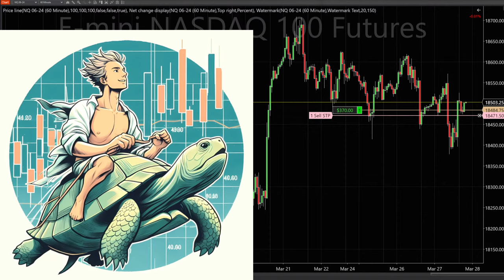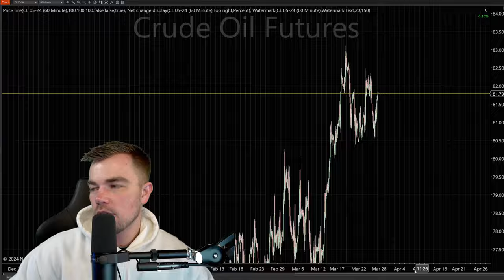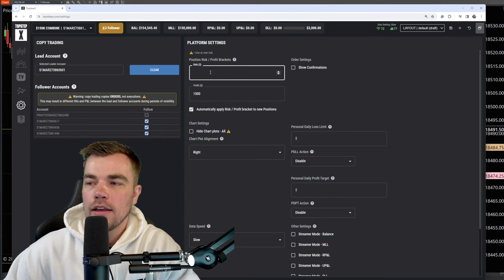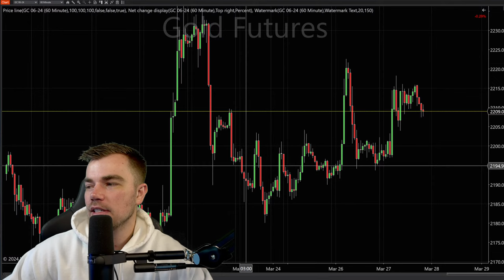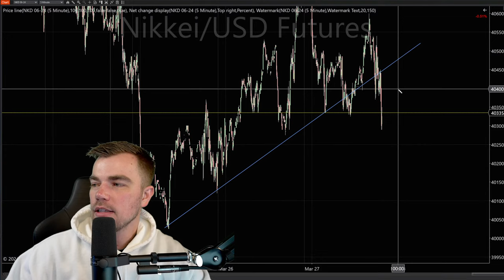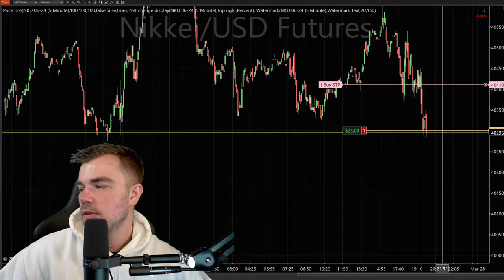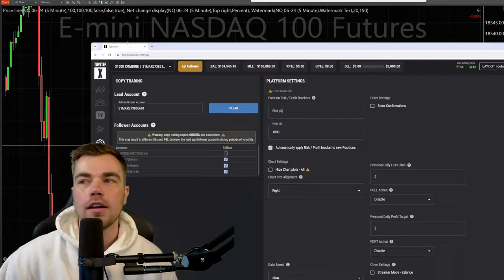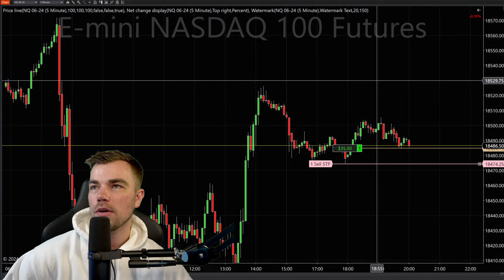LIVE: Slow Markets With Coach Dakota (03/27/2024)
💻 Start Earning From Your Trading: topstep.com

Remember:
Futures Trading is risky, and TopstepTV is solely for the trading education we call "tradertainment,” and not for financial advice. Before making any investment decision, it is strongly recommended you seek advice from a qualified broker or investment advisor.

🐢8:00-9:00 PM CT - Slow Markets: The newest addition to TopstepTV–late night! Join Topstep Performance Coach Dakota  and gain valuable insight into the later sessions of the market! Ever wonder how Coach Dakota earned his way onto the Top 10 Leaderboard? Tune in and find out! It's TopstepTV–at night!

And Don't Miss TopstepTV Tomorrow Morning:

📢 8:00-8:30 AM CT - Opening Call: Topstep's Eddie Horn and John Hoagland welcome you to another day of trading with news, humor, and pre-market insight!

📈 8:30-11:00 AM CT - Fast Markets: Join our Founder, Michael Patak, and guests as they discuss setups and trade live. We’ll break down everything you need to know on how to become a professional trader including: order flow trading, trend trading, candlestick trading, chart trading, fibonacci trading, VWAP trading, and so much more! FEATURING: Anne-Marie Baiynd

💪 11:00-11:45 AM CT - Power Players: Topstep interviews the most exciting and popular personalities in the futures trading industry. Come see what makes them tick.

💯11:45 AM-12:00 PM CT - TopQuiz: Tune in each day as we host a live, interactive Top(POP)Quiz. Compete with other traders to reach the podium and win Trading Combine® accounts, Resets, gift cards to our Topstep Shop, and more!

🧠12:00-1:00 PM CT - Group Coaching: Spend an hour with our Topstep Performance Coaches as they answer your toughest questions live!

🔙1:00-2:00 PM CT - Back to the Futures: Meet the best of the best in the Futures industry & Topstep Community. During Back to the Futures, we’ll feature experienced traders who will share their journey, answer your questions, and provide tips and lessons you can walk away with. FEATURING: RIPS

💥2:00-3:00 PM CT - Power Hour: Make sure to end your day and close out your trades with us! This high-energy hour is guaranteed to bring the tradertainment, and we might even crack open a beer on Fridays. Cheers to you, trader! FEATURING: RIPS
⌨️ CHAT GUIDELINES 🚫
Topstep aims to foster an inclusive environment within the chat where traders can talk, share, and help one another towards financial freedom.
1) Be kind and mindful of one another.
2) Hate speech of any kind will result in a permanent ban without any further warning.
3) No begging for free Resets or Trading Combines. We’re excited to be able to offer giveaways and prizes, but repeated pleas for freebies in the chat will result in a chat timeout without any further warning.
4) No self-promotion allowed within the chat.
6) This is not Trader Support. We are unable to troubleshoot any issues you may be having with your account. Reach out to our Trader Support Team
7) Have fun! TopstepTV aims to provide you with Tradertainment each and every day!

NEW TO TRADING?